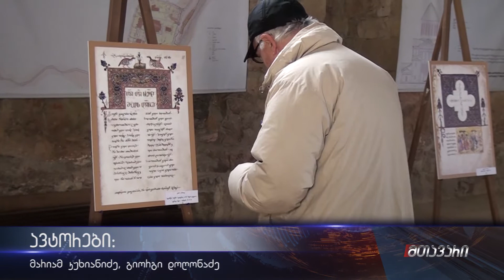სახელწოდებით „დავით აღმაშენებლის მემკვიდრეობა“ გელათის აკადემიაში გამოფენა მოეწყო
დავითობის დღესასწაულთან დაკავშირებით, დღეს გელათის აკადემიაში გამოფენა სახელწოდებით  „დავით აღმაშენებლის მემკვიდრეობა“ მოეწყო სადაც წარმოდგენილი იყო  დავით აღმაშენებლის ეპოქის ამსახველი ხელნაწერები.  გამოფენა კორნელი კეკელიძის სახელობის საქართველოს ხელნაწერთა ეროვნული ცენტრთან თანამშრომლობით მომზადდა.